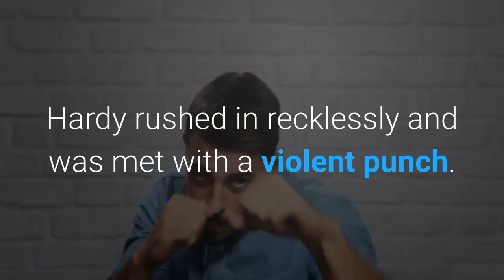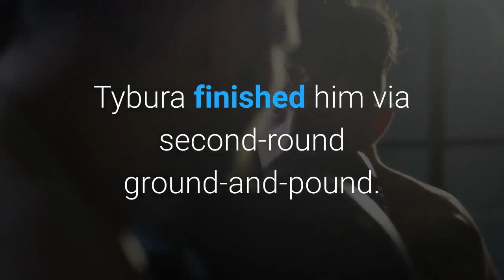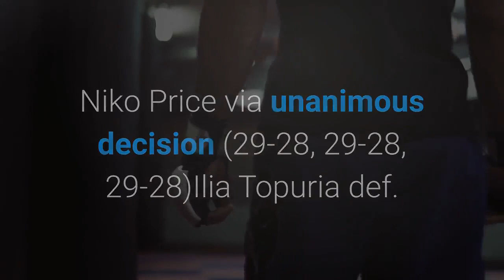UFC 264 results Stunned Tai Tuivasa knocks out charging Greg Hardy does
Tai Tuivasa vs. Greg Hardy didn’t last long, but a highlight for the ages was created in a short time. A fight that both men predicted would end violently, Tuivasa (13-3 MMA, 6-3 UFC) defeated Hardy (7-4 MMA, 4-4 UFC) via TKO (punches) at 1:07 of Round 1. The heavyweight bout was part of the UFC 264 main card at T-Mobile Arena in Las Vegas. It aired on pay-per-view following prelims on ESPN and ESPN+. From the opening bell, both men showed a willingness to trade. Hardy pointed to the center of the cage in the opening seconds. As the clock ticked past the 60-second mark in the fight, Hardy cracked Tuivasa with a wobbling shot. As Tuivasa visibly tried to regain his balance, Hardy rushed in recklessly and was met with a violent punch. Hardy folded to the canvas before Tuivasa landed a couple of follow-up shots. That was enough for the referee to step in and stop the fight. Immediately after the fight, Tuivasa jumped atop the cage and, to no one’s surprise, drank a beer out of a shoe – a vintage shoey. With the win, Tuivasa keeps on rolling. He’s answered a three-fight losing skid with a three-fight winning streak. Prior to Saturday’s fight, Tuivasa had won back-to-back outings by first-round TKO against Harry Hunsucker and Stefan Struve. As for Hardy, the loss is his second straight. In his last outing prior to Saturday’s, Hardy was defeated by Marcin Tybura. The defeat was his first non-disqualification inside-the-distance defeat of his career when Tybura finished him via second-round ground-and-pound. Up-to-the-minute UFC 264 results include:Tai Tuivasa def. Greg Hardy via knockout (punches) – Round 1, 1:07Irene Aldana def. Yana Kunitskaya via TKO (punches) – Round 1, 4:35Sean O’Malley def. Kris Moutinho via TKO (punches) – Round 3, 4:33Max Griffin def. Carlos Condit via unanimous decision (29-28, 29-28, 30-27)Michel Pereira def. Niko Price via unanimous decision (29-28, 29-28, 29-28)Ilia Topuria def. Ryan Hall via knockout (punches) – Round 1, 4:47Dricus Du Plessis def. Trevin Giles via knockout (punches) – Round 2, 1:41Jennifer Maia def. Jessica Eye via unanimous decision (29-28, 29-28, 30-27)Brad Tavares def. Omari Akhmedov via split decision (29-28, 28-29, 29-28)Zhalgas Zhumagulov def. Jerome Rivera via submission (guillotine choke) – Round 1, 2:02